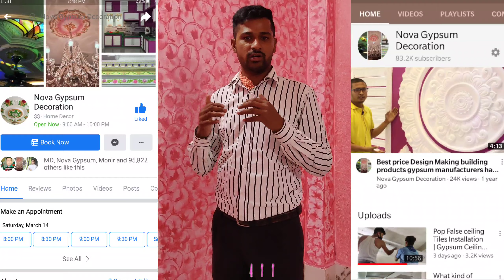Pop False Ceiling Tiles || Gypsum Ceiling Board & Wall Painting || Glass Ceiling Design Installation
I'm Jakir Ahmed

সবাইকে অনেক ধন্যাবাদ আপনারা নতুন নতুন
ডিজাইন ভিডিও পেতে অবশ্যাই নোভা জিপসাম ডেকোরেশন চ্যানেলটি সাবস্ক্রাইব করুন লাইক ও Shere দিয়ে পেইজের সাথে থাকুন।কারন আপনাদের এখন লাগবেনা পরে লাগবে তখন আপনাদের খোঁজ করতে হবেনা আমরা জখন ছবি বা ভিডিও পোষ্ট করবো তখন আপনাদের কাছে পেইজ চলে জাবে

Nova Gypsum Decoration is the best Gypsum Decoration & Interior Design Company in Dhaka, Bangladesh

নোভা জিপসাম ডেকোরেশন এর আছে একঝাক মেধাবি ,দক্ষ টেকনিশিয়ান এবং আরো আছে বাংলাদেশের বিভিন্ন স্থানে কাজ করার অভিজ্ঞতা।
তাই আপনি আপনার বাসাবাড়ি ,অফিস,হসপিটাল, রেস্টুরেন্ট এর জিপসাম ডেকোরেশনের জন্য নিশ্চিন্তে ভরসা করতে পারেন

Nova Gypsum Decoration has been serving all over Bangladesh for five years as a Gypsum Decoration & Interior Design Company Dhaka, Bangladesh. We are highly skilled and experienced for interior design. We provide services all over the country as the largest Gypsum Decoration and Interior design Company. As a Gypsum Board Company in Bangladesh, we provide best quality gypsum board. Gypsum board prices in Bangladesh are varied but we offer lowest price for all Gypsum board. Our products are Ceiling Rose, Ceiling Strip, Cornis Corner, Cornis Strip, Design Glass, False Ceiling, Gypsum Gate, Gypsum Pillar, Gypsum Wall

Gypsum Mold Design uses include: manufacture of wallboard, cement, plaster of Paris, soil conditioning, a hardening retarder in portland cement. Varieties of gypsum known as "satin spar" and "alabaster" are used for a variety of ornamental purposes; however, their low hardness limits their durability.

Address:
Showroom: 6No, East Shewarapara (Main Road) Begum Rokeya Sharoni, Mirpur Dhaka -1216, Bangladesh
ঠিকানাঃ
নোভা জিপসাম ডেকোরেশন । ৬ নং পূর্ব শেওরাপাড়া,মিরপুর ,ঢাকা -১২১৬